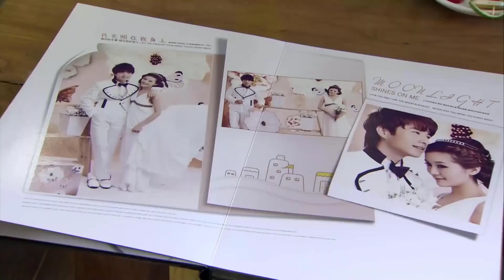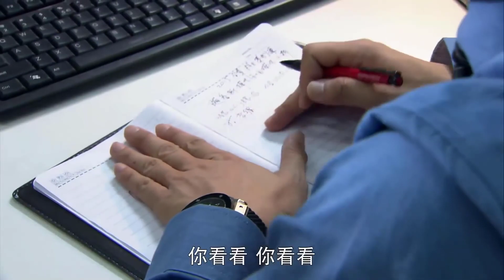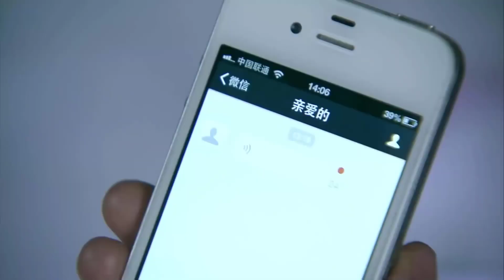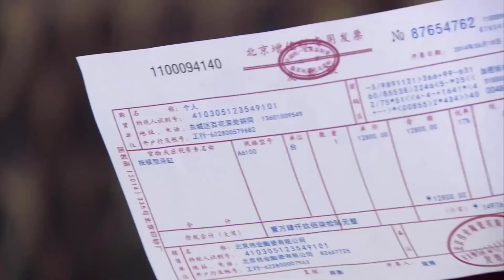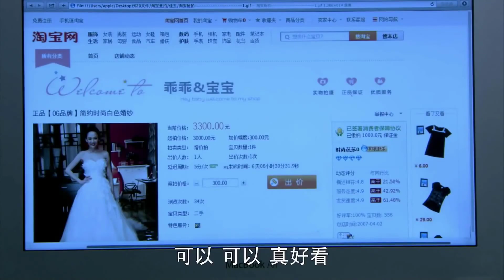ĐẰNG SAU CHIẾC XE HOA - Tập 15 | Phim Tình Cảm Trung Quốc Mẹ Chồng Nàng Dâu 2022 (Thuyết Minh)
✤Đạo diễn: Lưu Nhị Uy, Ân Phi, Vương Binh
✤Diễn viên: Trần Kiều Ân, Trương Dịch, Thái Minh
✤Nội dung: Phim Lấy Chồng Sống Qua Ngày là câu chuyện kể về cuộc sống của đôi vợ chồng trẻ là Trần Giai Ngọc – một nữ tiếp viên hàng không vô cùng xinh đẹp và Chân Hảo – một anh chàng sinh ra và lớn lên tại Bắc Kinh. Cuộc sống hôn nhân của những đôi vợ chồng trẻ luôn là một thế giới màu hồng thế nhưng cũng không gặp nhiều phiền toái khi họ phải sống cùng cha mẹ chồng. Hai thế hệ với hai cách suy nghĩ và mỗi một người có một quan niệm sống, một cách nhìn riêng và chính điều này vô tình tạo nên những khó khăn cho mối quan hệ giữa mẹ chồng và nàng dâu. Mời các bạn đón xem diễn biến của tập phim sẽ diễn ra như thế nào nhé!